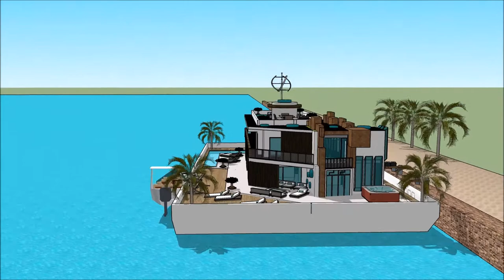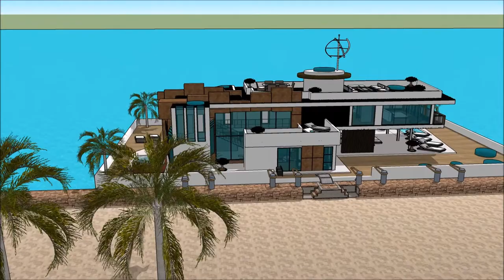Casa de lujo venezuela mansiones de lujo con piscina casa residencial arquitectura Sketchup design i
The floating house villa houseboatzania launching an innovative high-end luxury yacht floating house villa mansion home design potentially as a display of exhibition of Casa de lujo venezuela mansiones de lujo con piscina casa residencial arquitectura Sketchup design i.

The collection of the Floating house villa houseboatzania concept of Casa de lujo venezuela mansiones de lujo con piscina casa residencial arquitectura Sketchup design i consists of high luxury and architectural art pieces in minimalism combined with living on the waterfront of the harbour.

The floating house villa mansion yacht design has the basis to sustain living with high standards and contemporary structural design @Casa de lujo venezuela mansiones de lujo con piscina casa residencial arquitectura Sketchup design i with numerous of prospects for excessive living and celebrating the desire of life worldwide: